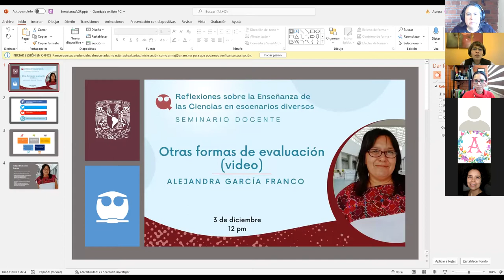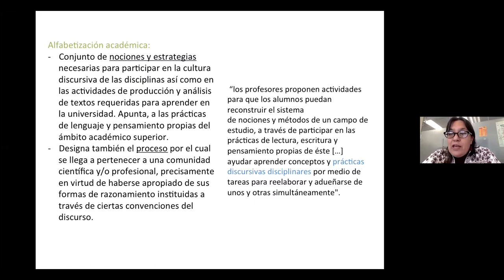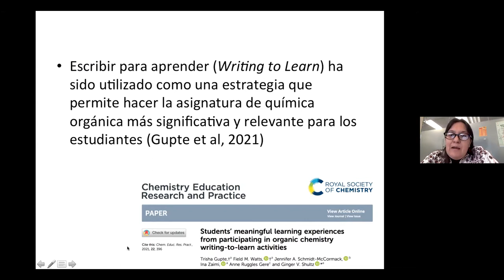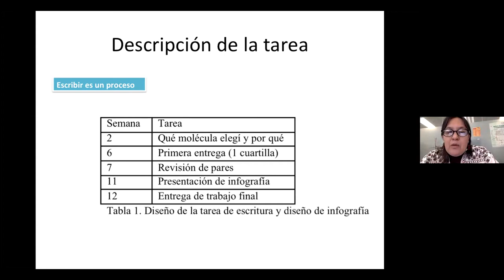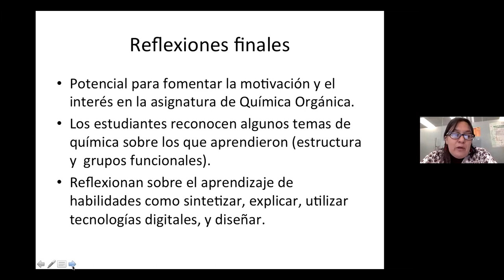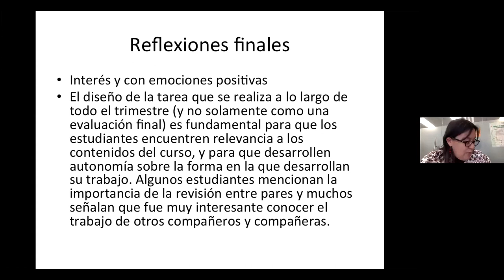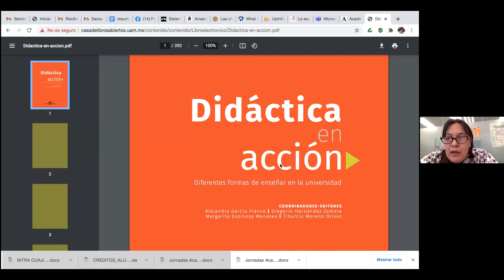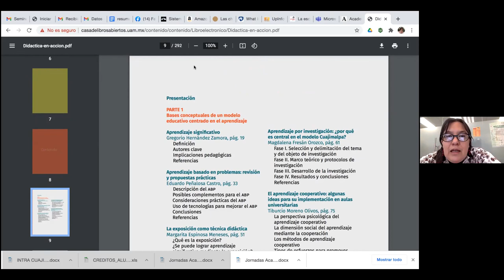Cómo fomentar la literacidad química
La Dra., Alejandra García Franco habla en este SeminarioDocente acerca de cómo promover la lectura y escritura de la química mediante la enculturación. También, acerca de otras formas de evaluación